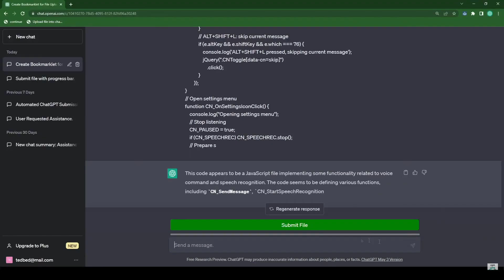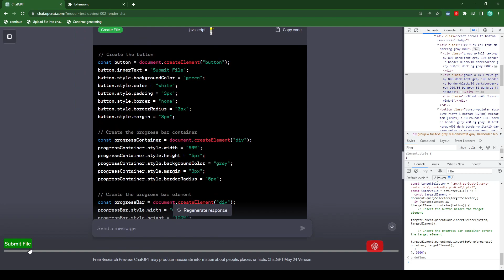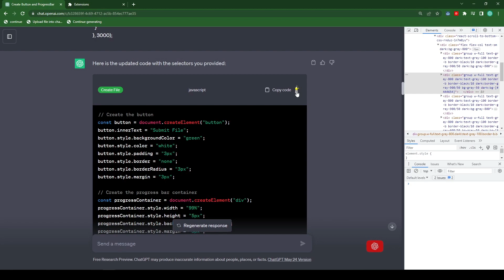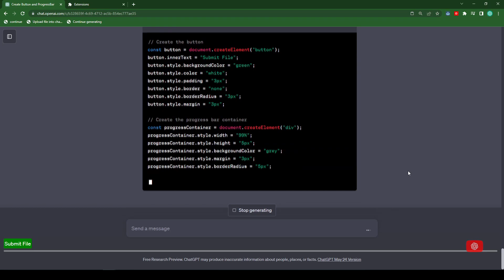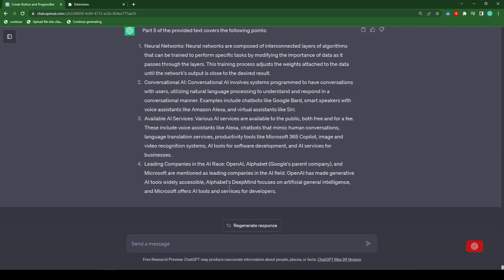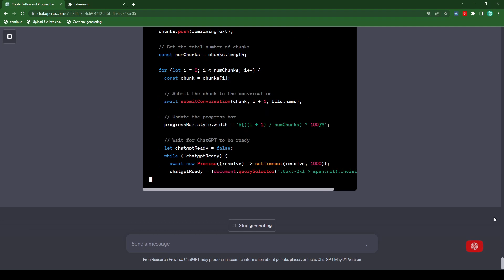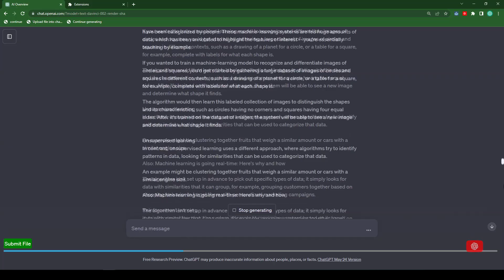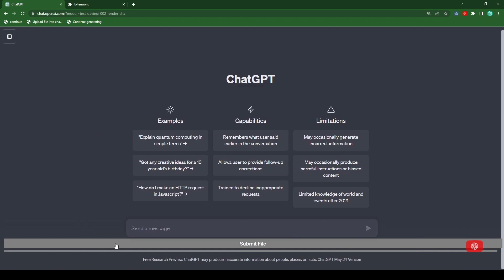Upload files to ChatGPT Tutorial | Submit Large Files into ChatGPT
This Video is intended to help those that have been facing issues trying to get the code from the previous "Uploading Files to ChatGPT" video to work. I hope this guide helps!

Prompt:

I want to use these selectors provided (".px-3.pb-3.pt-2.text-center.md\\:px-4.md\\:pb-6.md\\:pt-3") to insert the button and progress bar and also use this for the submit conversation:
  "async function submitConversation(text, part, filename) {
  // Find the textarea element
  const textarea = document.querySelector("textarea[tabindex='0']");

  // Set the value of the textarea
  textarea.value = `Part ${part} of ${filename}: \n\n ${text}`;
  textarea.dispatchEvent(new Event("input", { bubbles: true }));

  // Find the container element
  const container = document.querySelector(
    ".flex.flex-col.w-full.flex-grow.md\\:py-4.md\\:pl-4"

  // Find the button element within the container
  const submitButton = container.querySelector("button");

  // Check if the button is disabled
  if (submitButton.disabled) {
    // Enable the button
    submitButton.disabled = false;

  submitButton.click();

  await new Promise((resolve) =› setTimeout(resolve, 1000));
Here is the code I need to edit. please provide the full updated code:

// Create the progress bar container

// Create the progress bar element
const progressBar = document.createElement("div");
progressBar.style.width = "0%";
progressBar.style.height = "100%";
progressBar.style.backgroundColor = "32a9db";
progressContainer.appendChild(progressBar);

// Add a click event listener to the button
button.addEventListener("click", async () =› {
  // Create the input element
  const input = document.createElement("input");
  input.type = "file";
  input.accept = ".txt,.js,.py,.html,.css,.json,.csv";

  // Add a change event listener to the input element
  input.addEventListener("change", async () =› {
    // Reset progress bar once a new file is inserted
    progressBar.style.width = "0%";
progressBar.style.backgroundColor = "32a9db";

    // Read the file as text
    const file = input.files[0];
    const text = await file.text();

    // Get the chunk size from the input element and limit it to 15000 characters
    const MAX_CHUNK_SIZE = 15000;
    const chunkSize = Math.min(MAX_CHUNK_SIZE, text.length);

    // Split the text into chunks of the specified size
    const numChunks = Math.ceil(text.length / chunkSize);
    for (let i = 0; i ‹ numChunks; i++) {
      const start = i * chunkSize;
      const end = Math.min((i + 1) * chunkSize, text.length);
      const chunk = text.slice(start, end);

      // Submit the chunk to the conversation
      await submitConversation(chunk, i + 1, file.name);

      // Update the progress bar
      progressBar.style.width = `${((i + 1) / numChunks) * 100}%`;

      // Wait for ChatGPT to be ready
      let chatgptReady = false;
      while (!chatgptReady) {
        chatgptReady = !document.querySelector(
          ".text-2xl › span:not(.invisible)"

    // Finish updating the progress bar
progressBar.style.backgroundColor = "32a9db";

  // Click the input element to trigger the file selection dialog
  input.click();

// Define the submitConversation function
  const textarea = document.querySelector("textarea[tabindex='0']");
  const enterKeyEvent = new KeyboardEvent("keydown", {
    bubbles: true,
    cancelable: true,
    keyCode: 13,

//  check if the button has been added
const targetSelector = '[class*="pb-3"][class*="pt-2"][class*="text-center"]';
const targetElement = document.querySelector(targetSelector);
const intervalId = setInterval(() =› {
  const targetElement = document.querySelector(targetSelector);
  if (targetElement && !targetElement.contains(button)) {
    // Insert the button before the target element
    targetElement.parentNode.insertBefore(button, targetElement);

    // Insert the progress bar container before the target element
    targetElement.parentNode.insertBefore(progressContainer, targetElement);
}, 3000);